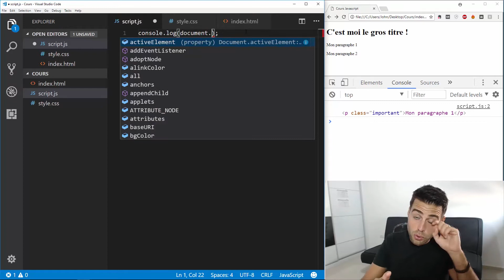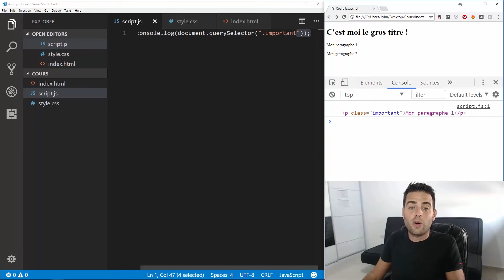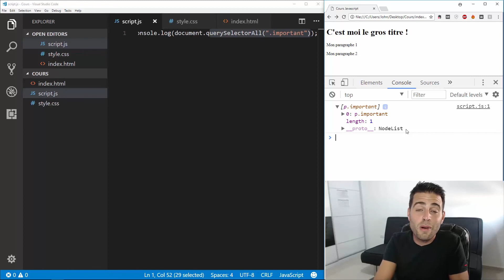Javascript et le DOM | Partie 7 - Sélectionner avec Query Selector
▼▼▼ Plus d'infos ▼▼▼

✔ Quiz Récapitulatifs
✔ Projets Concrets
✔ Cours GRATUITS

▬▬  Restons  connectés   ▬▬